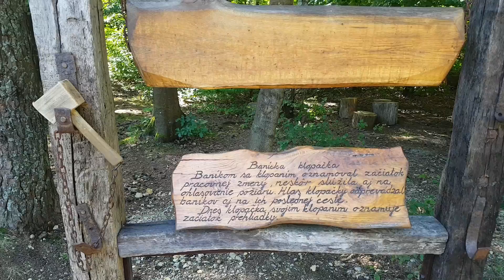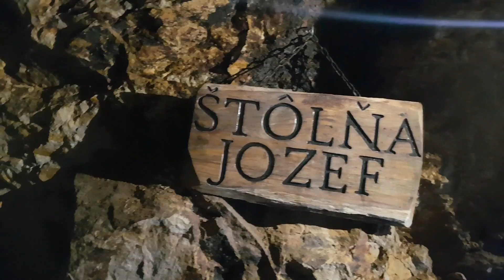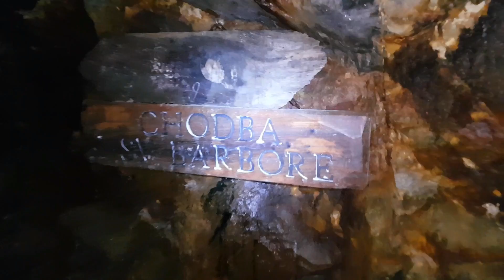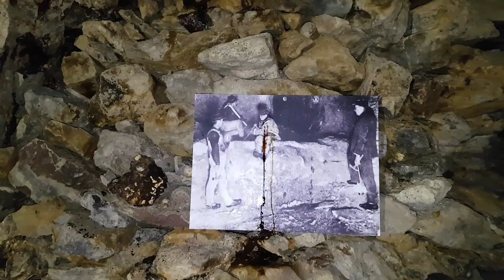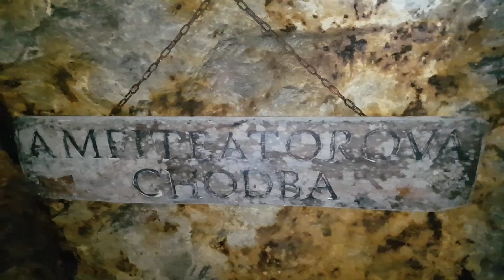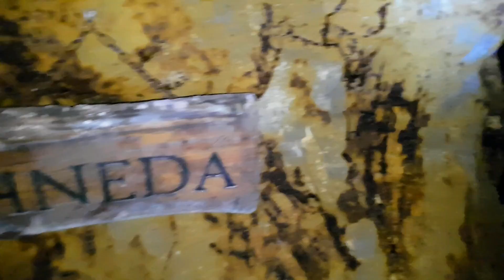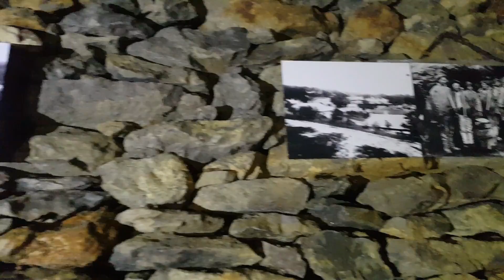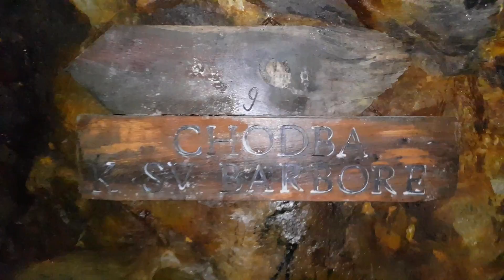HIKING TRIP # 16 / SLOVENSKÉ OPÁLOVÉ BANE / OPAL MINE SK ( LONG HIGHLIGHT )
Slovenské Opálové bane

V pohorí Slanských vrchov sa nachádza tajuplný podzemný svet slávnych opálových baní. Slovenské opály stáročia vynikali intenzívnou hrou farieb, tzv. opalescenciou, a pre svoje jedinečné vlastnosti sú na svetových trhoch vysoko cenené. Najstaršie opálové bane sveta sa rozprestierajú medzi obcami Zlatá Baňa a Červenica a sú známe aj ako Dubnícke bane. Podzemná sieť chodieb dosahuje dĺžku až 35 kilometrov a prepája komplikovaný systém podzemnej ťažby, ktorá fungovala až do roku 1922. Následne bane na takmer 100 rokov utíchli a znovu sprístupniť verejnosti sa ich podarilo v roku 2015 vďaka veľkému nadšeniu dobrovoľníkov.
Dnes môžete zažiť prehliadku tejto unikátnej pamiatky s odborným výkladom z oblasti histórie, geológie aj mineralógie a dozvedieť sa tak množstvo zaujímavostí o poklade Slanských vrchov.

Slovenský opál je certifikované zemepisné označenie opálu, ktorý pochádza z ložísk v Slanských vrchoch na Východnom Slovensku. Dňa 11. októbra 2016 bolo na Úrade priemyselného vlastníctva SR zaregistrované osvedčenie o zápise tohto označenia, ktoré prihlasovala a teraz využíva firma Opálové bane Libanka, s.r.o z Prešova. Slovenský opál je prírodný amorfný oxid kremičitý s premenlivým obsahom vody (SiO2. nH2O) charakteristický svojou hrou farieb a vysokou estetickou hodnotou.

Nálezisko Slovenského opálu je situované na Východnom Slovensku v pohorí Slanské vrchy, v katastrálnom území obce Červenica (okres Prešov). Opálové bane sú vymedzené plochou (Chráneným ložiskovým územím) CHLÚ Červenica I. Opál sa ťaží v dobývacom priestore Červenica.

Vznik opálu je dôsledkom prieniku fluíd bohatých na SiO2, ktoré pri hydrotermálnej alebo hydrotermálno-postvulkanickej fáze vypĺňali pukliny a drobné trhliny v andezitovej materskej hornine, čo vytvorilo opálové hniezda, žilky a náteky. Vzhľad Slovenského opálu ovplyvňuje skladba veľmi drobných gélovitých guľôčok s priemerom 0,2 – 0,8 nm pozostávajúcich z cristobalitu. Ak majú guľôčky gélu uvedenú veľkosť, na ich povrchu dochádza k rozkladu svetla a typickej opalizácii. Ak sú guľôčky menšie, k opalizácii nedochádza. Slovenský opál tvorí z 90 – 91 % cristobalit, čo zabezpečuje výraznú produkciu spektrálnych farieb.
Obecný opál sa vyskytuje aj na niekoľkých ďalších, ale menej významných náleziskách v Slanských vrchoch. Zoznam nálezísk obecných opálov je uvedený v publikácii Opály Slovenskej a Českej republiky.[4]
Slovenský opál je jediný „drahý“ opál, ktorý sa vyskytuje na území Európy a Ázie[1], a preto názov zemepisného označenia nie je tvorený názvom konkrétneho miesta nálezu, ale názvom odvodeným od názvu celej krajiny „Slovensko“ – Slovenský. Druhú časť názvu tvorí označenie minerálu – opál. Dňa 11. októbra 2016 bolo na Úrade priemyselného vlastníctva SR zaregistrované Osvedčenie o zápise zemepisného označenia výrobku „Slovenský opál“. Dňa 10. novembra 2016 bolo zaregistrované Osvedčenie o zápise zemepisného označenia výrobku „Slovenský opál“ v WIPO – Svetová organizácia duševného vlastníctva (World Intellectual Property Organization), pod registračným číslom 1061.

Drahý opál (staršie názvy – v druhej polovici 19. storočia sa používalo aj označenie Červenicko-dubnícký opál, Červenický opál, Dubnický drahý opál, Hungarian Opal, Vienna Imperial Opal), ktorý sa ťažil v Opálových baniach v Dubníku bol známy už od konca 16. storočia. Najväčší opál menom Harlekýn našli v roku 1775. Vážil 594 g a ohodnotili ho na 700 tisíc holandských guldenov. Dnes je uložený v prírodovednom múzeu vo Viedni. Druhý najväčší opál bol nájdený v podzemí v roku 1803 mal hmotnosť 400 ct, dostal meno Monarchia a vtedajší nájomca Jozef Rumpler ho daroval do kráľovského mineralogického kabinetu.
Na Libanke a ostatných banských poliach ukončili ťažbu v dôsledku recesie povojnových rokov a zlej ekonomickej situácie v roku 1922. Prevádzka bola zastavená a zrušená na základe výnosu 311/62/32844/Úsp./C/23 zo 16. októbra 1923, dokument (Správa státních solivarů v Slolnohradě) z 31. decembra 1923.
V súčasnosti obdržala povolenie na banskú činnosť, teda ťažbu opálu v DP Červenica, v máji 2012 spoločnosť Opálové bane Libanka, s.r.o., po čom v októbri 2012 nasledoval začiatok povrchovej ťažby na halde Viliam s názvom Monika.

Slovenský opál má využitie v zlatníctve a klenotníctve. Ak chceme takýto minerál použiť do jedinečných šperkov, je potrebné ho najprv opracovať, brúsiť a leštiť. Druh a typ zvoleného brúsenia závisí od veľkosti, tvaru a ostatných vlastností neopracovaného kameňa. Komplexný proces vybrúsenia (tzv. fazetovanie) zahŕňa prípravu a výber kameňov. Samotné spracovanie kameňa do požadovaného tvaru je vykonávané rezaním, štiepením, hrubým brúsením, jemným brúsením a finálnym leštením. Najčastejšie sa opál brúsi do tvaru kabošónov oválnych, okrúhlych tvarov, sĺz a fantazijných tvarov. Kabošony z minerálov a kameňa nemusia mať vždy úplne pravidelný tvar a na niektorých sa môžu vyskytnúť (veľmi drobné) kazy, čo je u prírodných kameňov prirodzené.